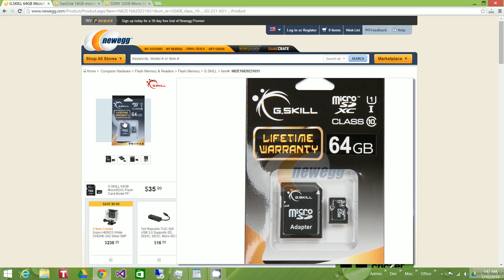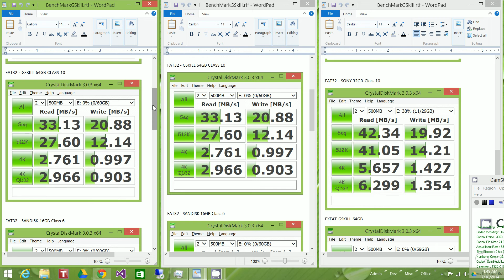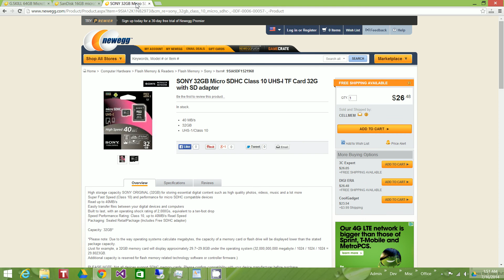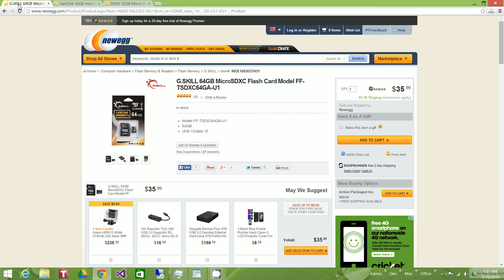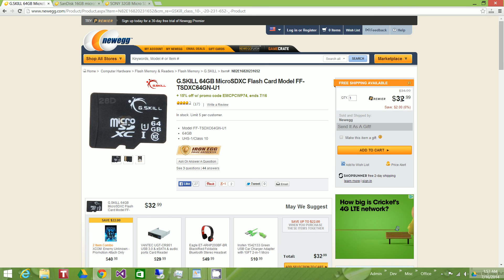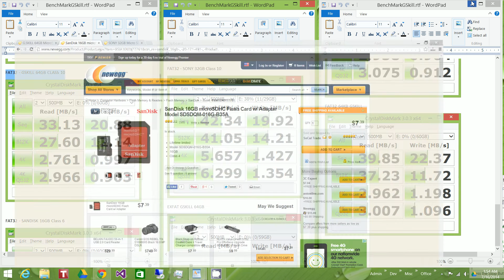GSkill vs Sandisk vs Sony MicroSD Card Benchmark CrystalDiskMark 3.0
Benchmark Comparison of Sony vs Sandisk vs GSkill (G.Skill)
MicroSD Cards